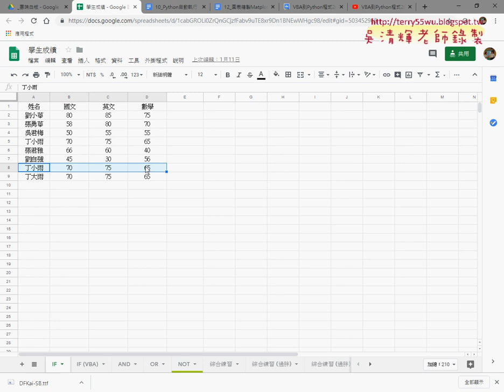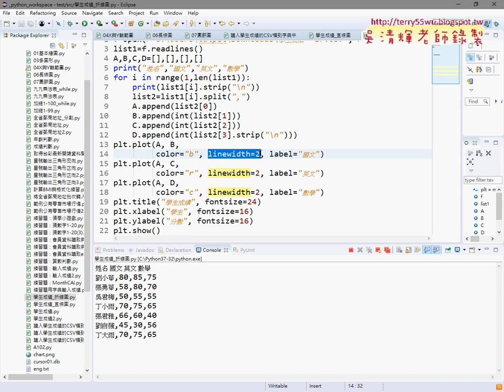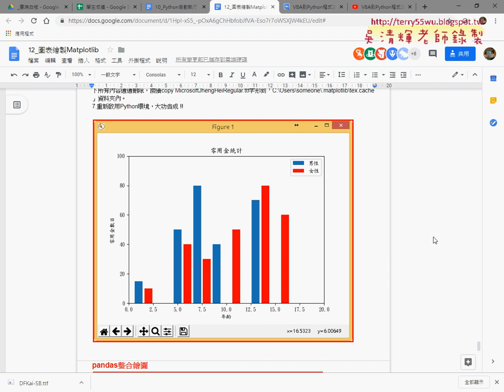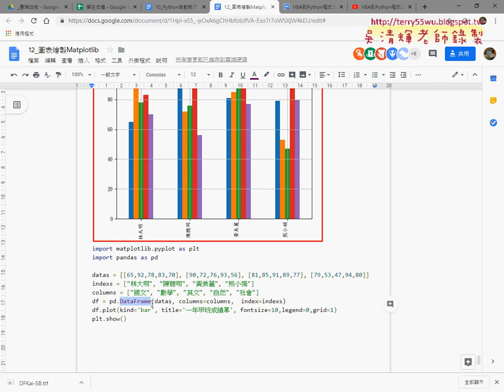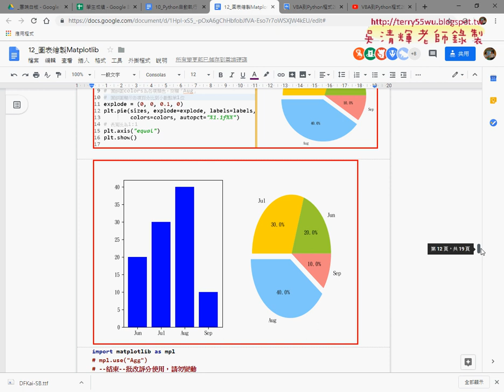08 繪製學生成績的折線圖